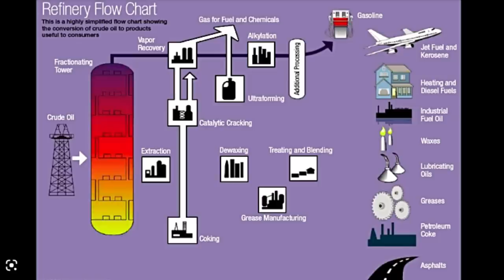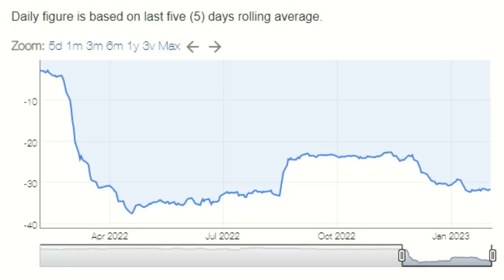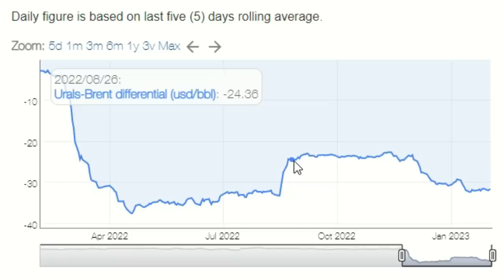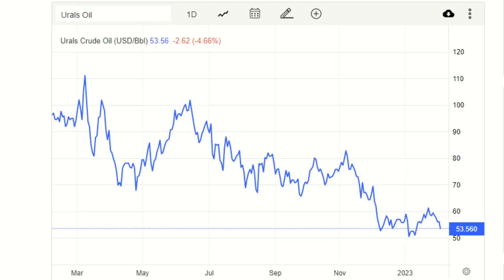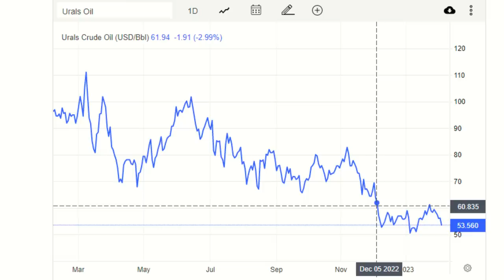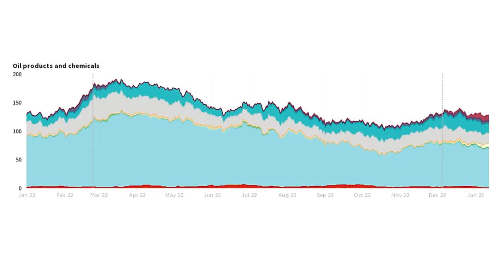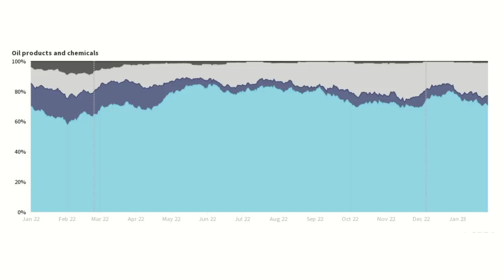RUSSIAN Oil Disaster as Refined Oil Ban & Price Cap & European Bans Start TODAY & Hits Production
The European Union Ban & Price Cap on all REFINED OIL Products Starts TODAY, 5th February. This Ban is in addition to the Ban & Price Cap on the purchase of Russian Seaborn Crude Oil that was introduced on 5th December. The Refined Oil Products Ban & Price Cap will result in a direct loss of $35 Billion in Revenue and the total losses from all the Bans and Caps will be over $90 Billion. In addition to these losses Russia now faces PRODUCTION problems unless it finds new markets for the Refined Products. In this video I provide more details of the impact and also the impact on the Global Economy.

Chapters:
0:00 Intro
2:28 EU BAN & PRICE CAPS
6:12 CRUDE OIL CAP
9:29 IMPACT ON REVENUE
13:24 IMPACT ON PRODUCTION
16:23 SHIPPING
18:14 SUMMARY & CONCLUSION